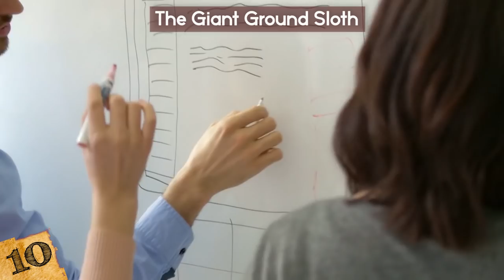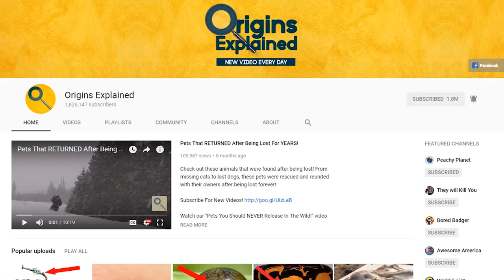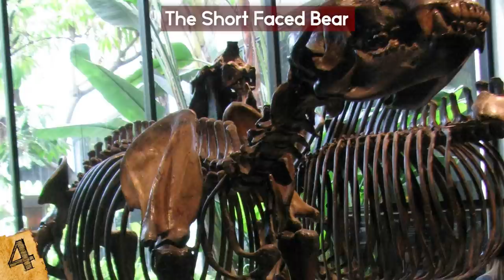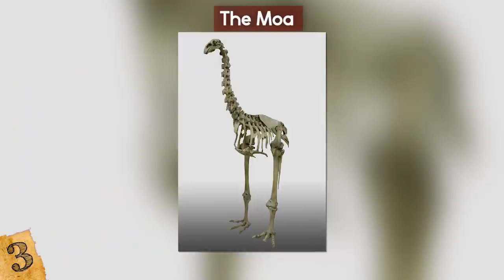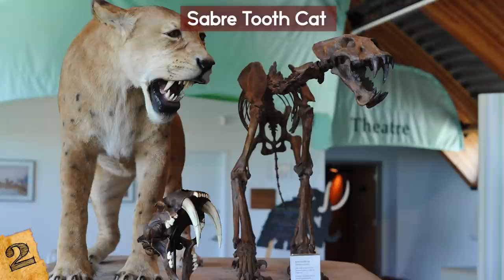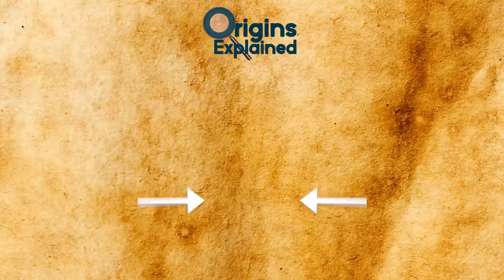ICE AGE Beasts That COULD STILL Exist!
From the woolly mammoth to the sabertooth cat, this top 10 list of "extinct" prehistoric creatures might still be around...!

10. The Giant Ground Sloth
You’ve probably, at some point, been caught up by the cuteness of sloths!! I mean, you can’t help but like them, all they do is climb through trees, and spend most of their lives sleeping- but their ancestors were entirely different beasts altogether.

9. Cave Bears
Cave bears lived across Europe and Asia until about 24,000 years ago. As the name would suggest, they are thought to have spent most of their lives in caves- but no-one knows this for sure. They got their name because the majority of their fossils have been found in caves. They were distant relatives of the brown bear and were a similar size- weighing up to 2,200 pounds. Imagine a sloth and a bear weighing the same thing!

8. Aurochs
Aurochs were one of the earliest species of cow, but they were nothing like the ones we see today. They were as tall as elephants, were incredibly powerful, and had giant horns that made them a significant threat. They were, for many thousands of years, the largest land mammals in Europe!! Unfortunately for them, increasing populations of humans who hunted them for food meant the end of the Auroch.

7. The Megalania
The Megalania prisca was a huge and deadly monitor lizard that lived in Australia until about 40,000 years ago. They grew to up to 30 feet long, and their name literally means ‘Ancient Giant Butcher’…. It was one of the dominant predators on the continent, and they were extremely venomous. But did they actually go extinct all those years ago?

6. Mastodon
Mastodons were large elephant-like animals that lived across North and Central America until about 10,000 years ago. Their herds roamed through forests, where they grazed on the vegetation. Remains of at least 4 different species of Mastodon have been found, with the American Mastodon being both the most famous, and last surviving type.

5. Arctic Ground Squirrel
Arctic Ground squirrels first came to prominence during the last ice age, with nests having been found that are more than 90,000 years old! Remember from the movie ICE AGE? That little squirrel was nutty but he could survive everything!!

4. The Short Faced Bear
The giant short-faced bear prowled across North America until about 11,000 years ago. It lived at a time when there was tough competition from animals like the dire wolf and American lion, but most would have stayed out of the way of this bear…

3. The Moa
New Zealand is famous for its unusual wildlife- because of its isolation and because of the lack of many different types of predators that are common in other places. Because of this, many species of birds flourished before humans began to hunt them, and one of the strangest ones was known as the Moa.

2. Sabre Tooth Cat
Sabre Tooth Cats were another species that lived worldwide until around 11,000 years ago. The name is actually misleading, because they weren’t related to modern cats, and actually have closer links to marsupials. They were very large creatures, with bear-like bodies, and the recognisable curved canine teeth that protruded from their mouths.

1. The Woolly Mammoth
Probably the most famous of ice age animals, there have been some mysterious encounters with the supposedly extinct woolly mammoth. In the 1500s until about the 1800s explorers in Alaska and Siberia reported seeing giant, hairy elephants roaming around. Native tribes would report there were hairy beasts that slept against trees but were very rare.